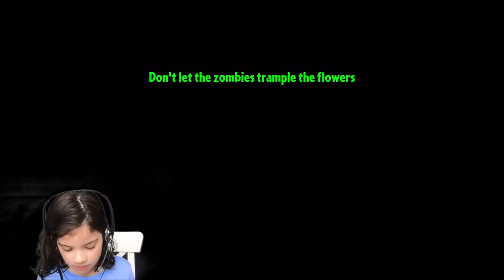Olivia plays Plants vs. Zombies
Olivia plays Plants vs Zombies on her iPad